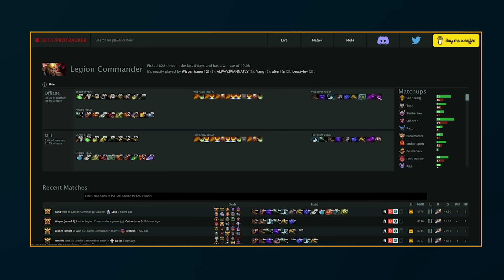How to Get Out of Herald (For Real)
For more videos like this, personalized coaching, and guides with pro players, go and grab a Metafy Membership!